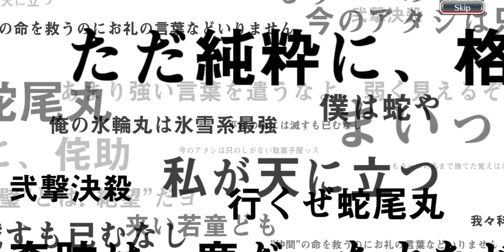BLEACH BRAVE SOULS | FREE SUMMON OPENING PART-321!